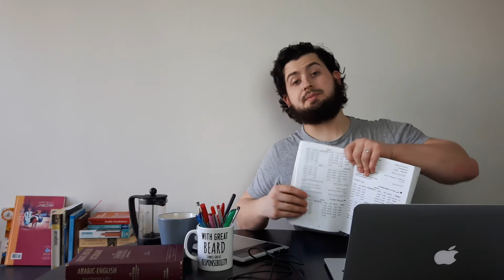501 Arabic Verbs - Arabic Resources Review